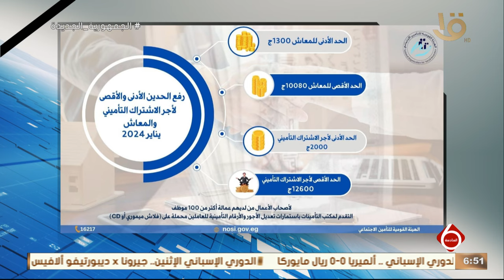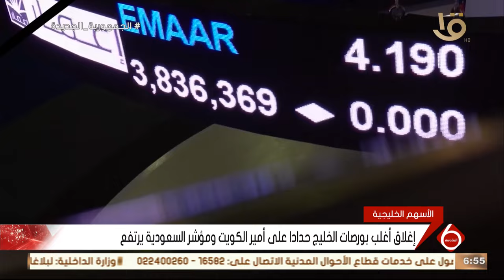أخبار الاقتصاد.. رئيس الوزراء يتابع ملفات تخصيص الأراضي للمستثمرين والاستفادة من الرمال